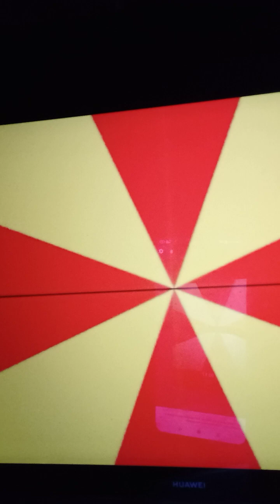TRACK 👾👾👾video,Set. INC.#☢️🛸🤖